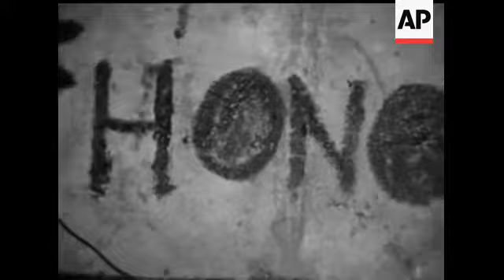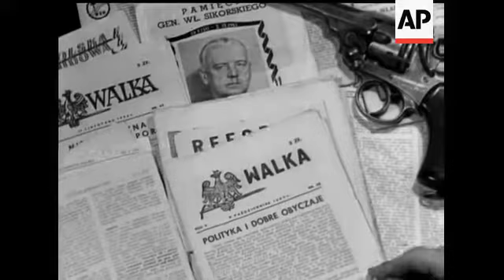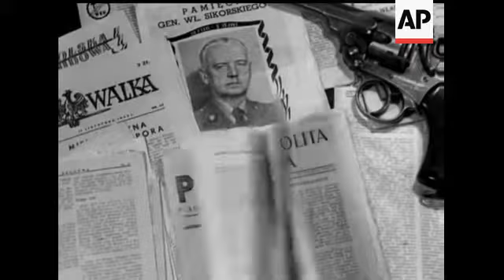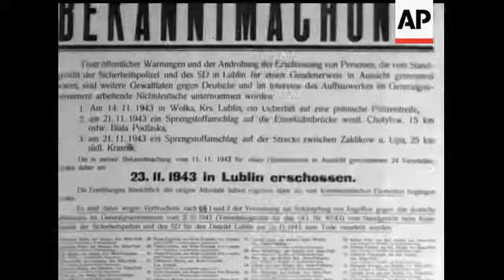POLISH UNDERGROUND MOVEMENT - NO SOUND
(23 Aug 1944) POLISH UNDERGROUND MOVEMENT - NO SOUND